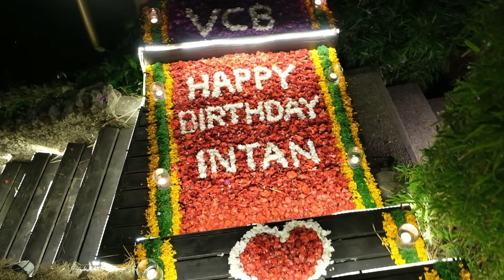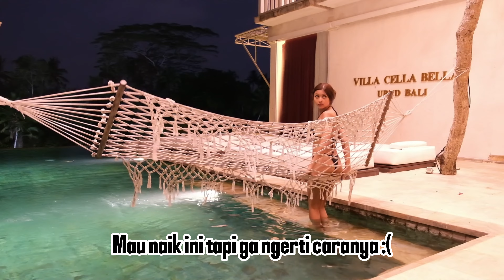ROMANTIC DINNER AT VILLA CELLA BELLA + COBAIN SEMUA POOL DISINI MALEM-MALEM!🥶🥵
Masih tentang Villa Cella Bella, kali ini intan bagiin momen romantic dinner saat bday nya intan disini.
Sumpah, romantic dinnernya di dekor catnip banget di lotus deck.
selain itu intan juga nyobain semi pool yang ada di Villa Cella Bella (public pool) multi dari glass pool, fire pool, dan public pool yang ada di lobby.

So, buat kalia semuanya wajib tonton sampai akhir videonya intan yaaa!❤️❤️❤️